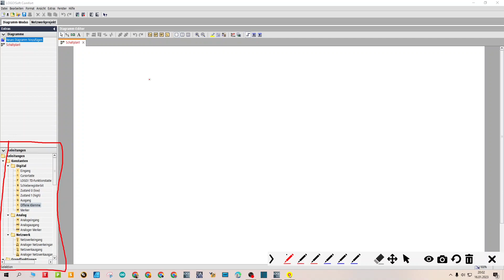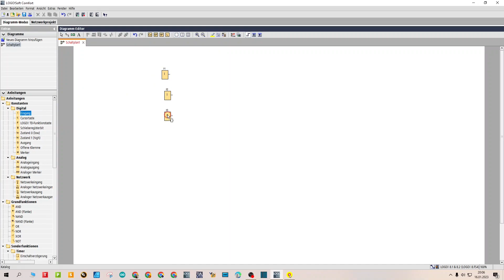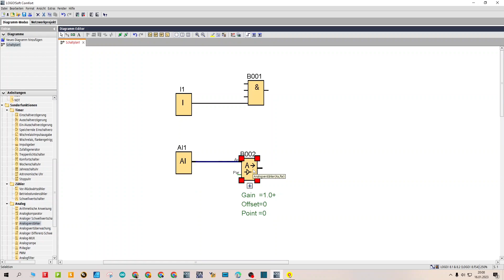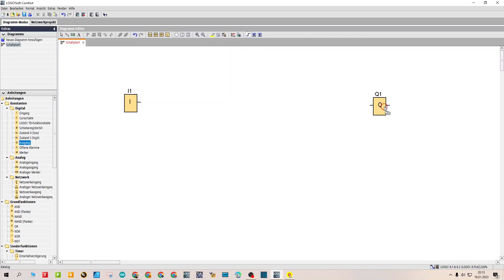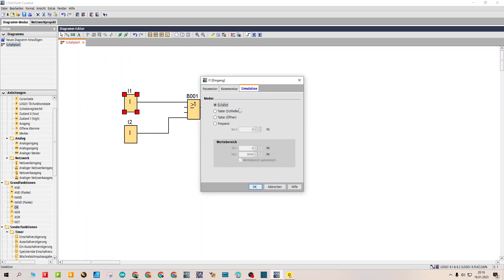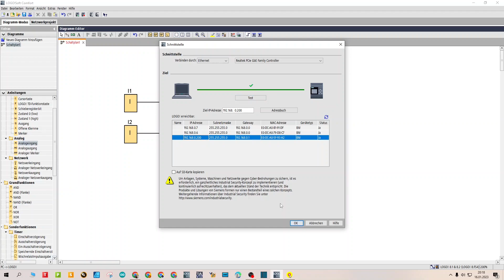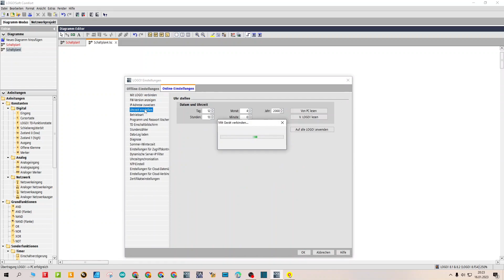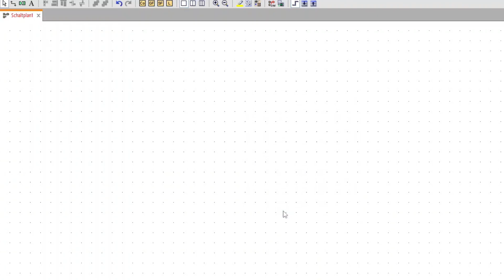Siemens Logo Einführung, Logo Soft Comfort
Stanze Programmieren